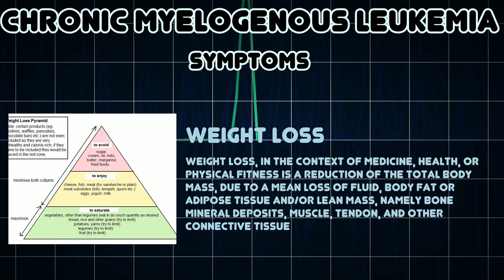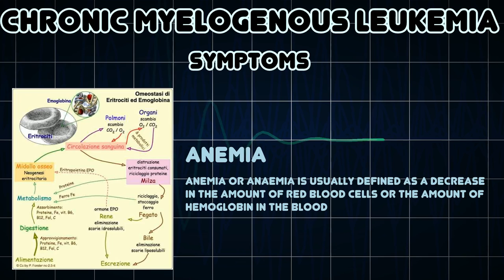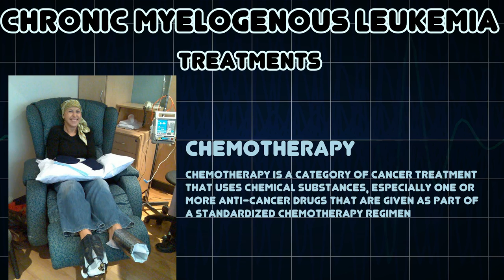Chronic myelogenous leukemia (Medical Condition)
Symptoms, risk factors and treatments of Chronic myelogenous leukemia (Medical Condition)

Chronic myelogenous leukemia, also known as chronic granulocytic leukemia, is a cancer of the white blood cells